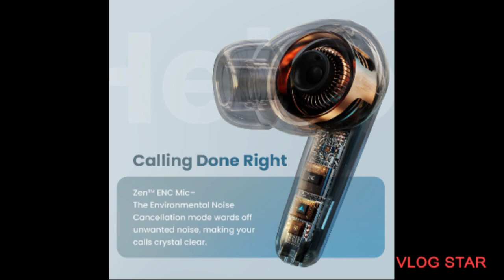Boult Audio Z40 Earpods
Boult Audio Z40 True Wireless in Ear Earbuds with 60H Playtime, Zen™ ENC Mic, Low Latency Gaming, Type-C Fast Charging, Made in India, 10mm Rich Bass...

Price - 1,499

Brand Boult Audio
Model Name Z40
Colour Z40 Blue
Form Factor In Ear
Connectivity Technology Wireless
Edit with Vlog Star app